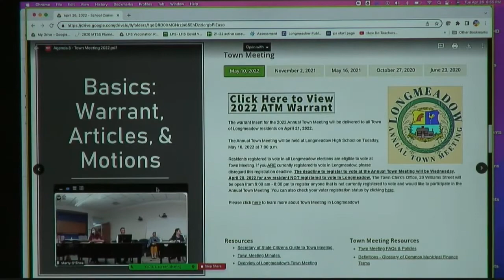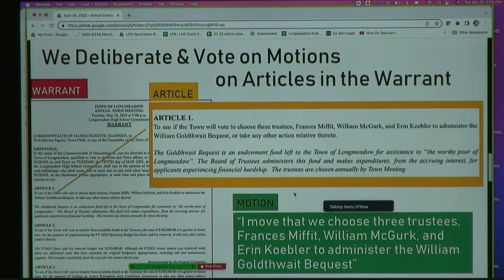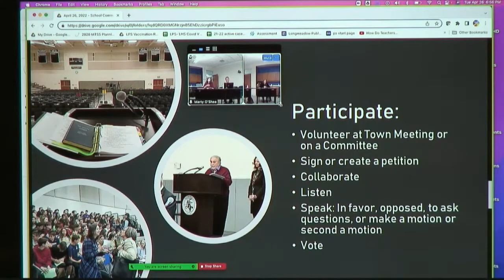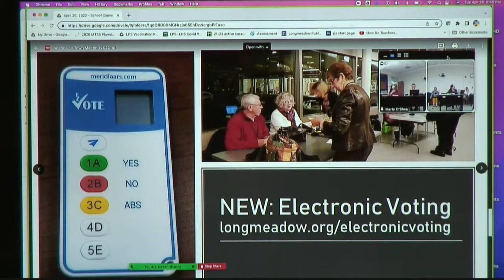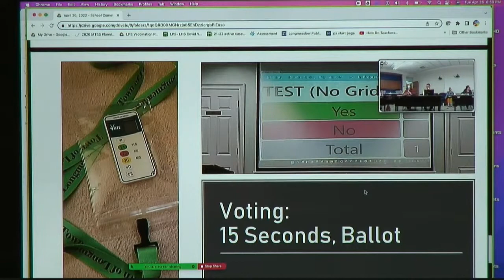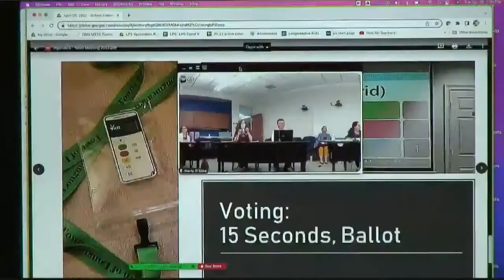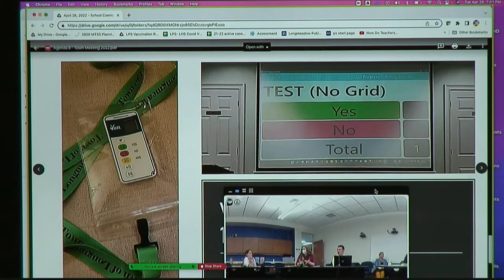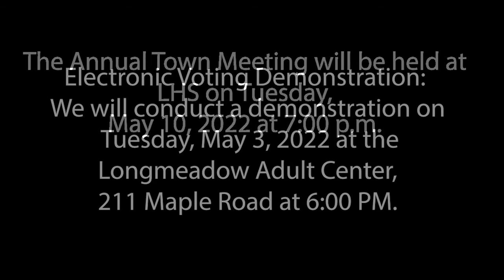Annual Town Meeting Electronic Voting Information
The Annual Town Meeting will be held at Longmeadow High School on Tuesday, May 10, 2022 at 7:00 p.m.

Electronic Voting Demonstration: We will conduct a demonstration on Tuesday, May 3, 2022 at the Longmeadow Adult Center, 211 Maple Road at 6:00 PM.